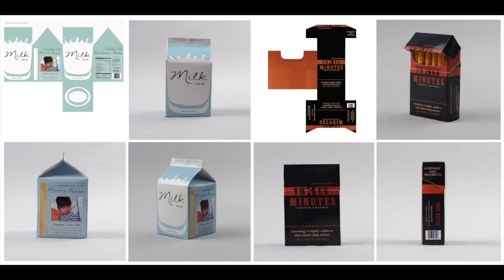What you'll learn in Graphic Design Art Portfolio Prep Course!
We put this video together so you can see the things you'll learn in Ashcan Studio's Graphic Design Art Portfolio Prep Courses.